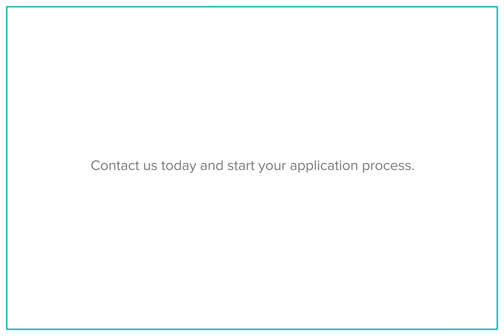September 2019 Induction week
We welcomed our new students during the Student Induction Week. With classes starting next Sunday you still have two days left to enrol for our September Intake. Don't wait any longer or you will miss your chance!